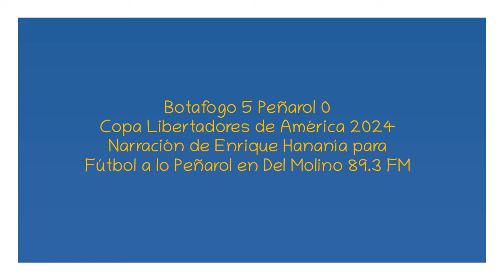Botafogo 5 Peñarol 0 - Libertadores 2024 (por Enrique Hananía)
Los goles y final del partido, por Enrique Hananía para Fútbol a lo Peñarol en Del Molino 89.3 FM.